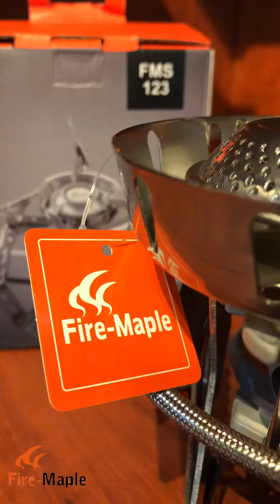موقد جبااار الشعله زرقاء وحجمه الصغير FMS-123 من Fire Maple